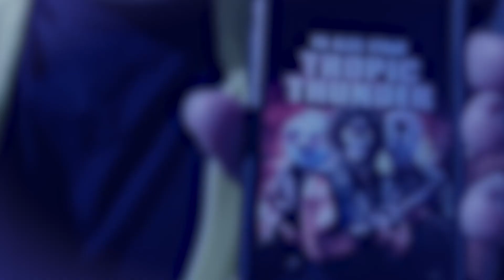Scott Pilgrim vs. the World - ACR EPISODE: 13 - (Movie Review)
ACR returns for its third anniversary! (but it’s a little late…) Join Jake, Kermit, and Pablo on their latest review for Scott Pilgrim vs. the World !

LET ME KNOW IF YOU ENJOYED THE VIDEO BY COMMENTING AND LIKING THE VIDEO STAY TUNED FOR MORE REVIEWS IN THE FUTURE, SUBSCRIBE IF YOU'RE NEW AND SHARE WITH YOUR FRIENDS!